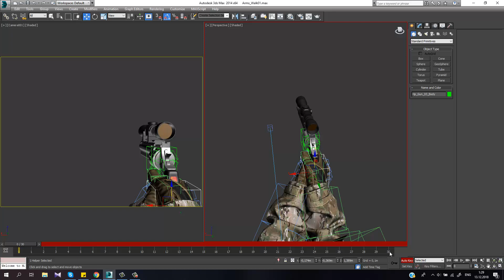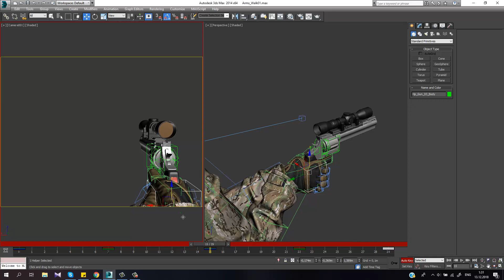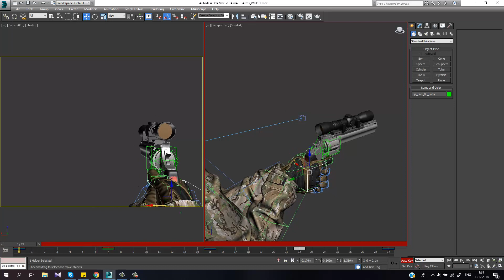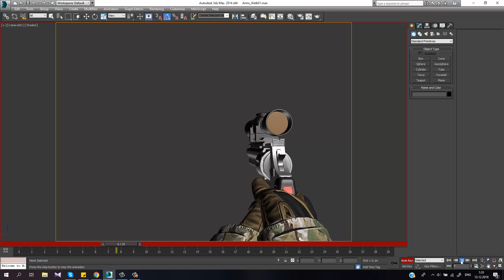FPS Shooter Animations Lesson 8 Walk Анимации для шутера Урок 8 Ходьба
I already made the first release, this is a Female Soldier 01 (Callsign ANACONDA)

В этом уроке я делаю анимацию ходьбы
In this tutorial I am doing a walk animation.